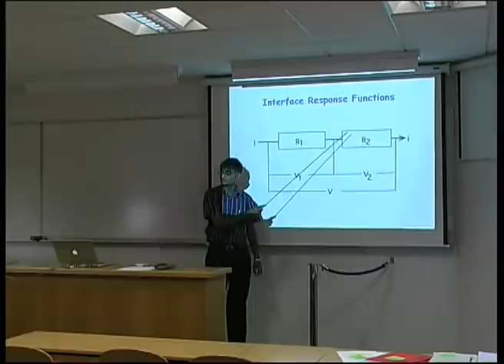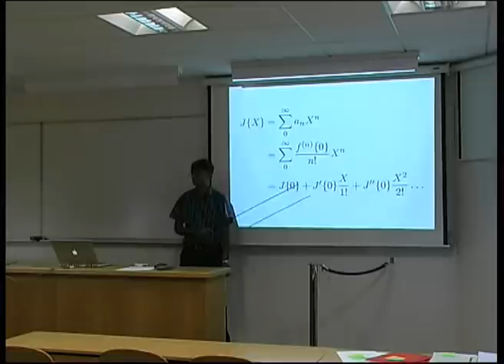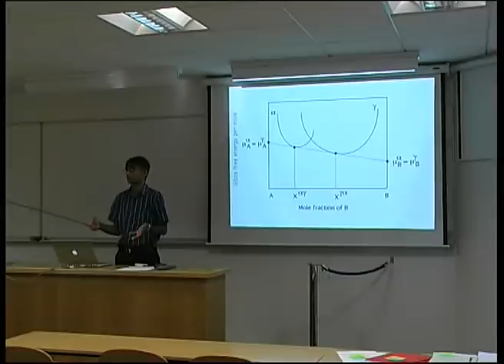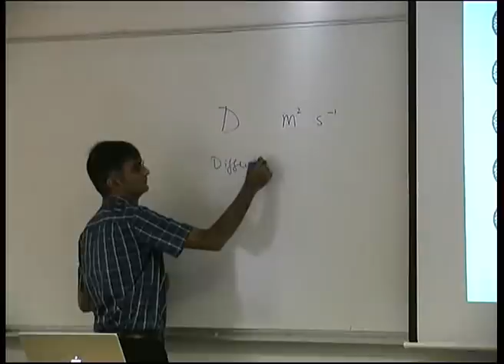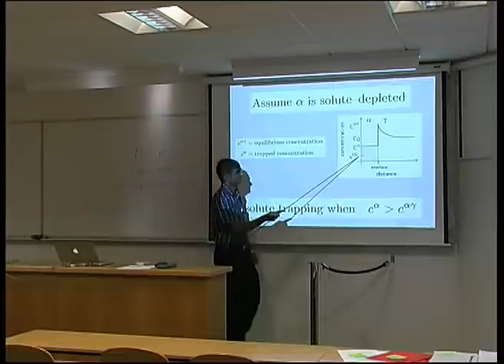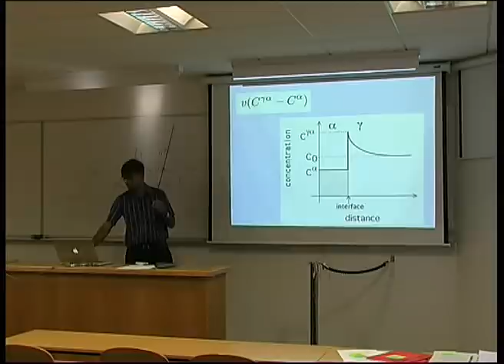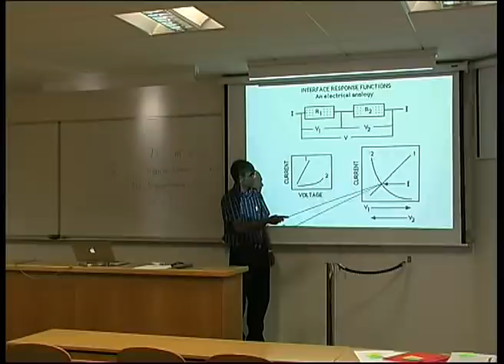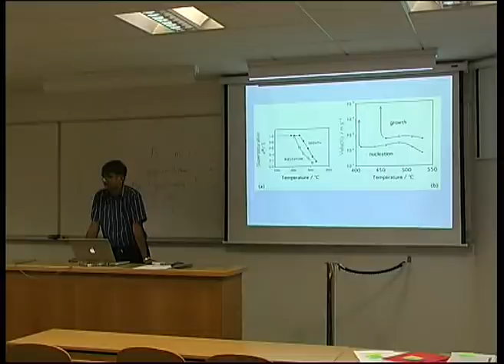Interface Response Functions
There are many processes which can limit the motion of an interface. For example, the diffusion of solute ahead of the interface, the transfer of atoms across the interface, etc. The functions describing each of these is known as an interface response function, which relates interfacial velocity to the free energy dissipated in that particular process.

The contents should be of interest to scientists involved with the theory and practice of phase transformations.

This is a lecture on the subject by Professor H. K. D. H. Bhadeshia, University of Cambridge.